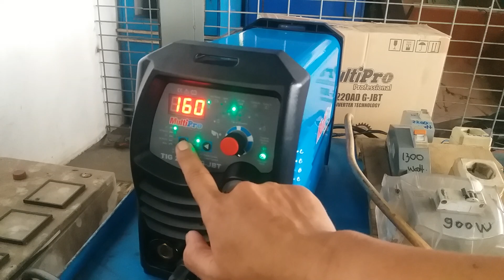Cara Menggunakan mesin las argon aluminium di listrik rumahan.? Las Argon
Rekor Dunia bagaimana penggunaan listrik di mesin las. Mana yang cocok untuk listrik rumahan. Rekomendasi mesin las rumahan

Rekomendasi mesin las argon. Yang bisa di gunakan di listrik rumahan. Listrik 900 watt.. listrik 1300 watt

Mesin las listrik 450 watt. Mesin las listrik 900 watt, mesin las listrik 1200 watt, mesin las argon aluminium

Argon welding training. Argon welding machine, argon welding stainless steel, argon welding aluminium, argon welding machine setting.

Bengkel las kreatif.

Bengkel las mobil.

Bengkel las listrik.

Tig welding for beginner. Tig welding aluminium without gas, argon welding machine setting